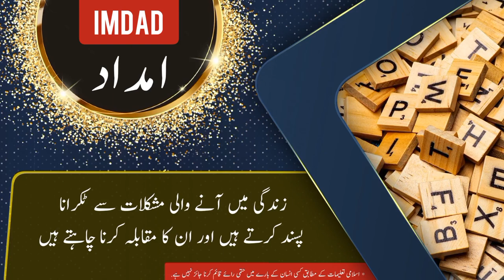Imdad name meaning in urdu and English with lucky number | Islamic Baby Boy Name | Ali Bhai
امداد نام کے معنی ، لکی نمبر اور اس کی تفصیل کیا ہے

assalamualaikum

In this video you will find all kind of details about a urdu name ( Imdad ) in urdu and english language so must watch this video if you have questions  in your mind about Imdad word or name Imdad ( Imdad is Boy name ) like meaning of Imdad or Imdad name meaning . Imdad name ka matlab kya. Imdad name ka meaning kiya hain. Imdad ka lucky number kiya hai. baby name Imdad meaning ke mane kya hain. Imdad kis zuban ya languag ka lafaz hai. kiya Imdad muslim name hai ya none muslim name ha. kiya Imdad male or Boy name hai ya Boy or larki ka naam hai. Imdad urdu main kaise likhte hain . meaning in hindi. or if you have any other questions so you can ask in comments section

thanks